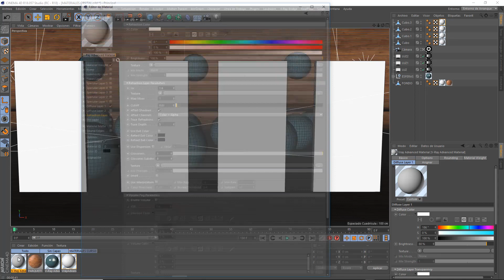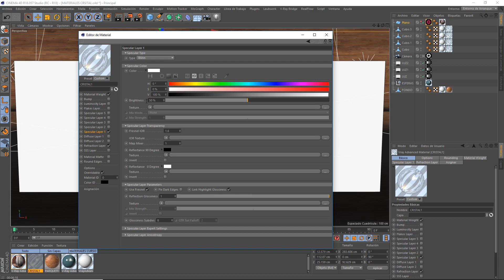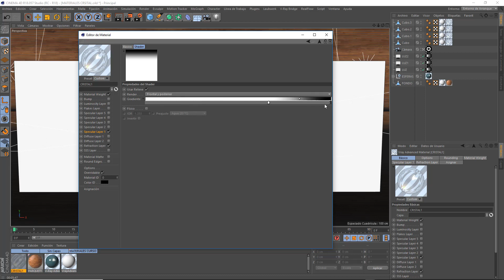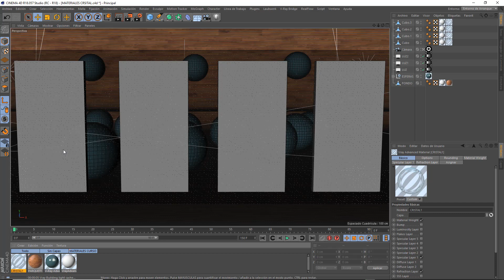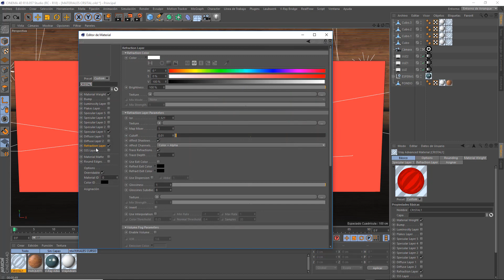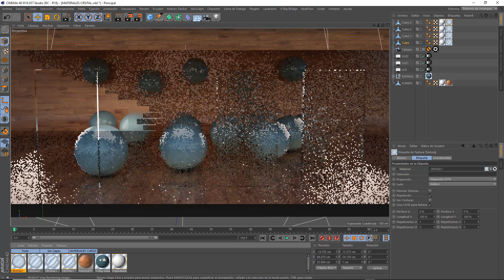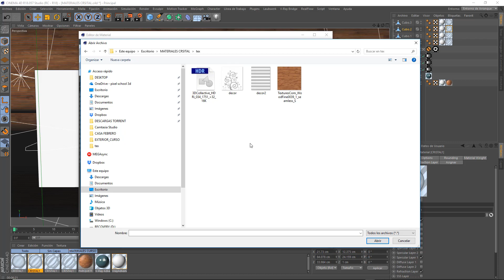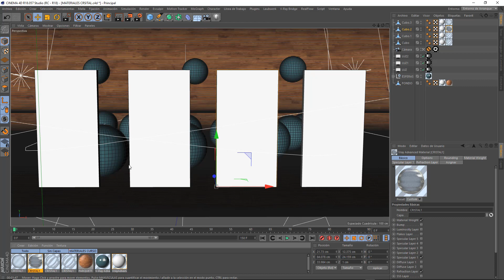Curso CINEMA 4D-VRAY para ARQUITECTURA /08 - MATERIALES VIDRIO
Curso gratuito CINEMA 4D-VRAY para ARQUITECTURA / YOUTUBE

Hola a todos!, como estamos grabando un nuevo Curso de Cinema 4D más actualizado y avanzado que estará disponible en Febrero, hemos decidido compartir con vosotros de forma totalmente gratuita nuestro Curso CINEMA 4D-VRAY para ARQUITECTURA.

El curso consta de 24 Clases que iremos subiendo a nuestro Canal en YOUTUBE dando acceso a todos de forma totalmente gratuita.

Espero que os gusten y que aprendáis mucho con nuestras clases.

En esta nueva entrega os explicamos como configurar vuestros materiales de vidrio.

Forma parte de la familia PIXEL School 3D, te esperamos!

PIXEL School 3D
Escuela Digital / Arch-VIZ Studio
Madrid, Spain